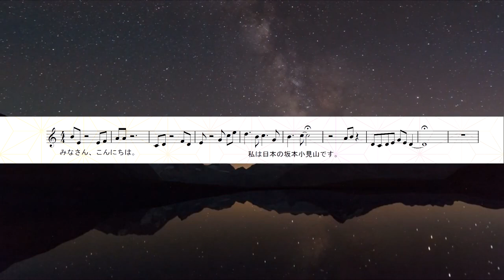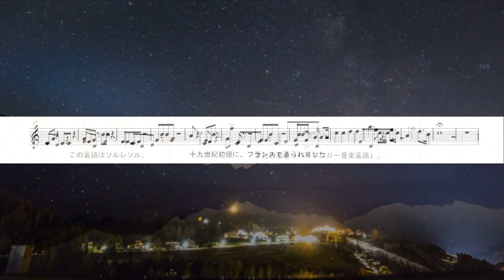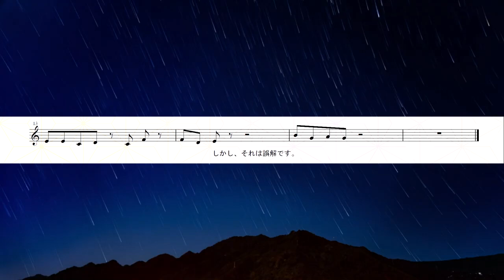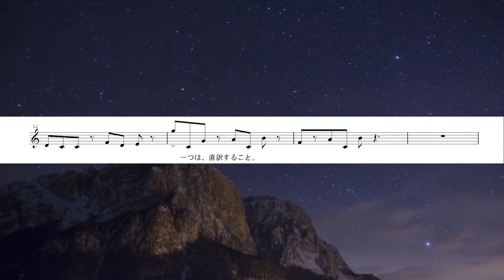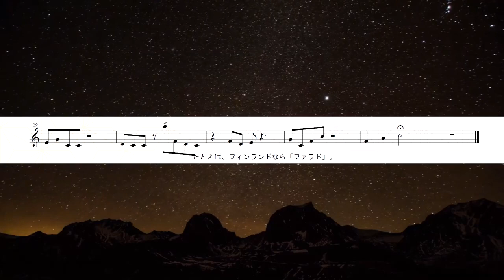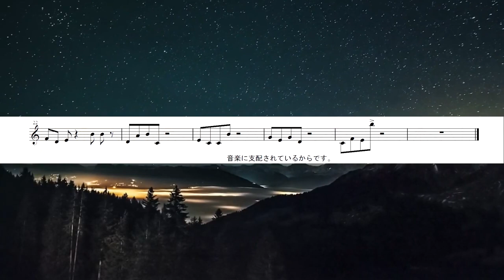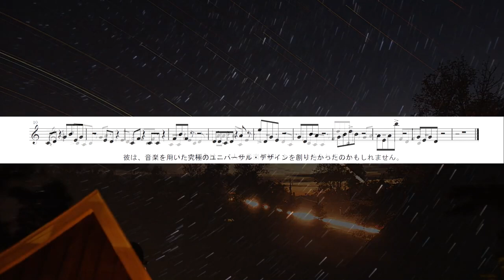【修正版】音楽言語ソルレソル発話例 A Spoken Sample of Solresol language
楽譜のミスを修正しました。
音楽言語なのに楽譜に誤りがあるのはさすがにまずいですね（-_-;

今年はこれがアップロード納めです。今年も大変お世話になりました。
思えば、ソルレソルに始まり、ソルレソルに終わる一年でした。
今後も、言語や文化について知る楽しさをお伝えできる動画を制作していこうと思いますので、来年もどうぞよろしくお願いいたします！
よいお年をお迎えくださいませ^^